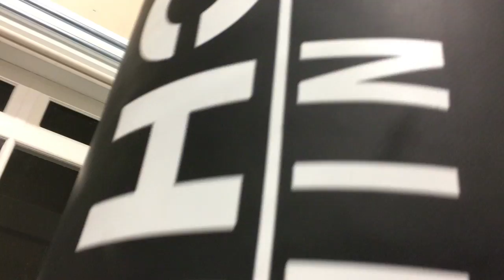Ruud heeft een sportdate! | Rijnmond Fit | Ruuds vlog #4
Presentatoren Ruud de Boer en Chantal Quak gaan samen proberen af te vallen tijdens Rijnmond Fit! De thema-maand van RTV Rijnmond die staat in het teken van gezonder en fitter leven.

Ruud lag een paar dagen ziek op bed, maar is weer terug en kwam onze fanatiek sportende luisteraar Willemijn tegen.